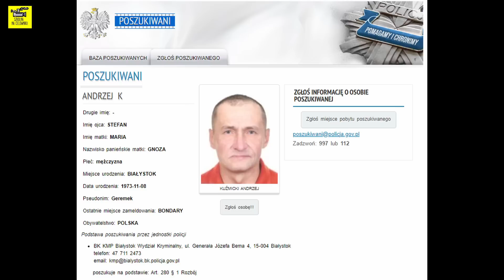Andrzej Geremek Poszukiwany przez Policję - Donosy Kononowicza?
Andrzej Geremek jest poszukiwany, były pomocnik Krzysztofa Kononowicza mierzy się ze skutkami klątwy warmiańskiej.

Jeśli chcesz mnie wesprzeć to zostaw komentarz :)

Wszystkie filmy są inscenizowane oraz stanowią artystyczną interpretację fikcyjnych wydarzeń w tzw. uniwersum Szkolnej 17. Przedstawiane sceny są wymysłem autorów. Wszelkie akcje są odgrywane według wcześniej przygotowanego scenariusza.